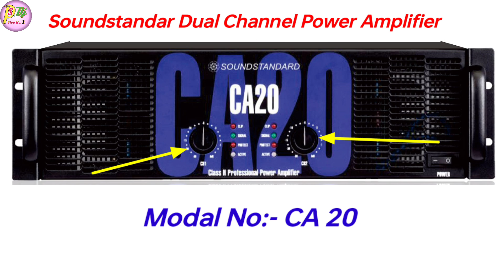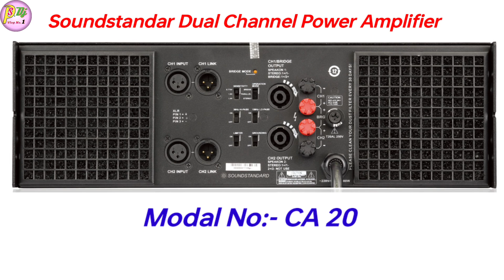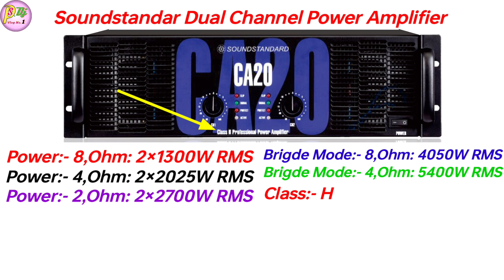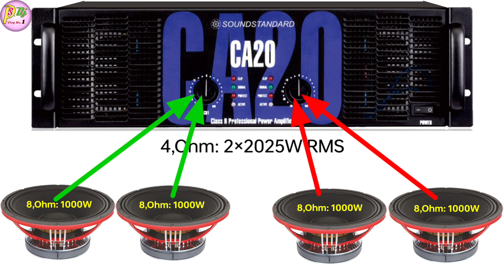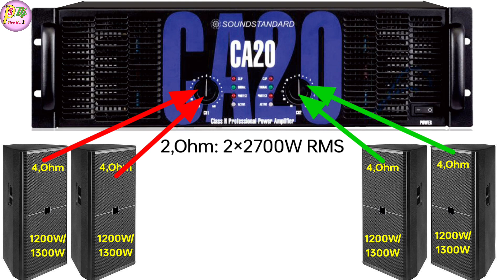Soundstandard CA20 Par 2Top, Bass Kaise Chalaye || 2 मिनट में DJ बजाना शिखे || ca20 amplifier price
Dosto Aaj ki is Video Me Maine Aapko Soundstandard CA20 Amplifier Par 2 Top Dual Bass Ka Full Details Connection Bataye Hai Ummeed Hai Aapko Ye Video Bahut Pasand Aayegi. Thank you so much...

* My Gears :-
Canon EOS 200D